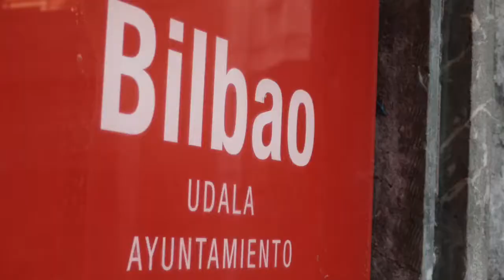Clases de Baile | DENA BILBAO | Centro de Baile en Bilbao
Llega a Bilbao de la mano de DENA BILBAO "BUP". Un festival a pie de calle que junta la cultura urbana de diferentes formas. Workshops de Hip Hop, exhibiciones de DanceHall & Hip Hop y batallas de baile. Una jornada muy divertida realizada en colaboración con el Ayuntamiento de Bilbao.